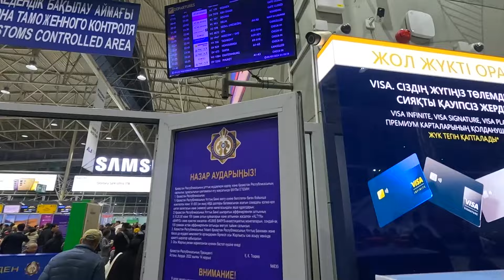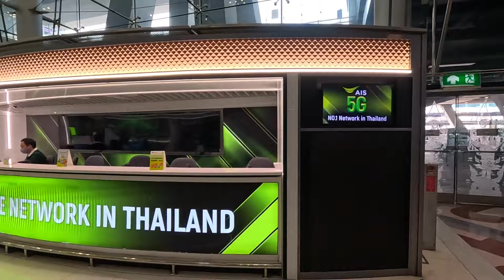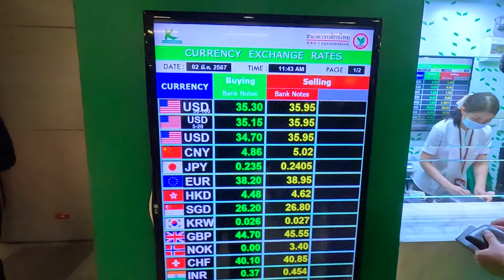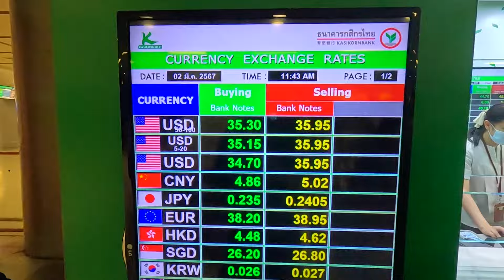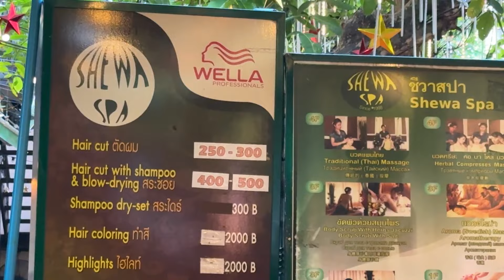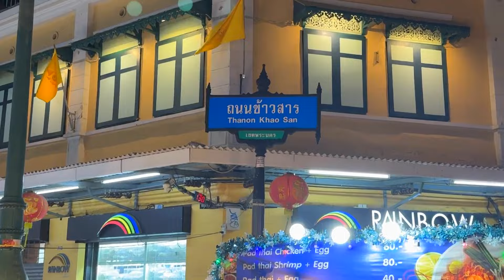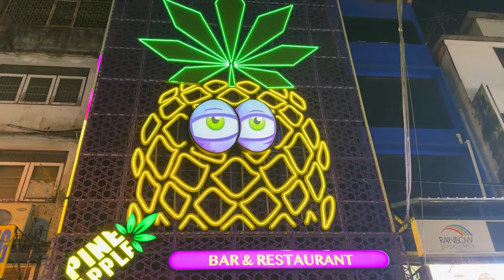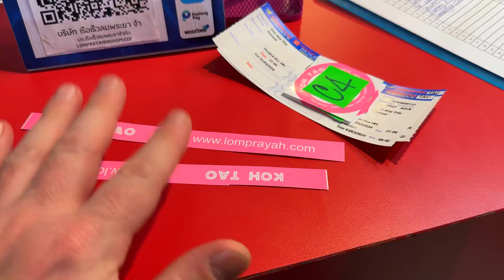Из Алматы в Таиланд - на острова через Бангкок (Таиланд 2024)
Добро пожаловать на наш ютуб канал, где мы путешествуем из уютного города Алматы до волшебных островов Таиланда через захватывающий Бангкок! Мы будем делиться с вами удивительными видами, вкусной местной кухней, культурными достопримечательностями и нашими приключениями по пути.
Впереди Ко Тао, Нанг Юан, Панган, Пхи Пхи, Пхукет и Паттайя
Присоединяйтесь к нам, чтобы увидеть, как мы исследуем и погружаемся в атмосферу удивительных мест и создаем незабываемые впечатления вместе с вами!

00:22 Аэропорт Алматы
05:43 Аэропорт Суварнабхуми
11:15 Лучшие обменные пункты в аэропорту Бангкока
14:15 обзор номера в отеле Thai Cozy House
24:13 улица Као Сан в Бангкоке (Khao San road in Bangkok)
34:33 Vip автобусы Ломпрайя до островов
39:36 Пирс Чумпон (отсюда уходят катамараны до Ко Тао, Панган и Самуи)